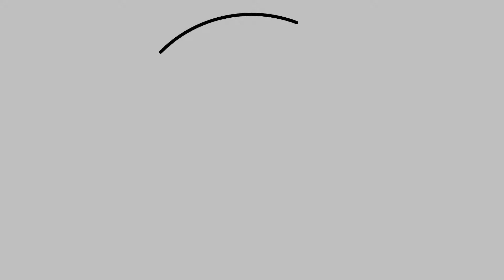더명태이야기-순살코다리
건강하고 안전하고 맛있고 간편한 순살코다리